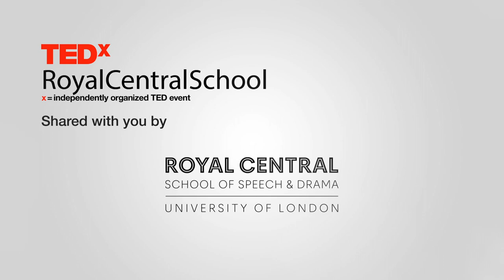Emotional labour is a heavier burden for some of us | Leah Cowan | TEDxRoyalCentralSchool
Leah is the Politics Editor for gal-dem, a magazine written by women of colour and non-binary people of colour. She also works at Imkaan, a black feminist organisation which is dedicated to addressing violence against Black and minoritised women and girls. Leah writes and speaks about race, gender, migration and state and border violence.

During her talk, Leah explores the link between emotional labour and structural inequality. Politics Editor This talk was given at a TEDx event using the TED conference format but independently organized by a local community.